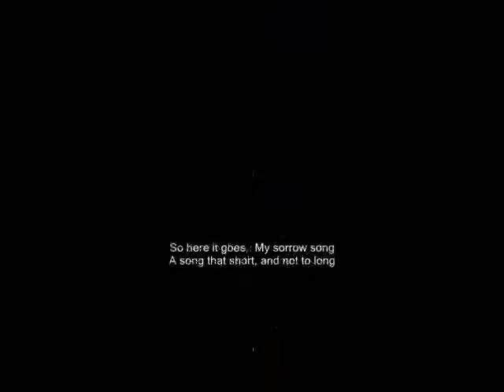So here it goes, My sorrow song ,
do.
do so
Money is an excellent servant, but the host
very bad.